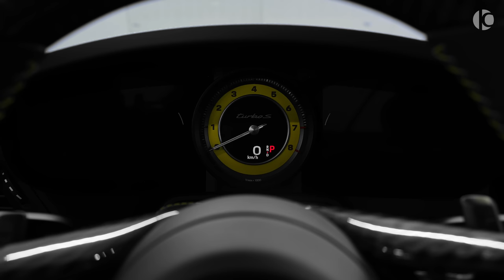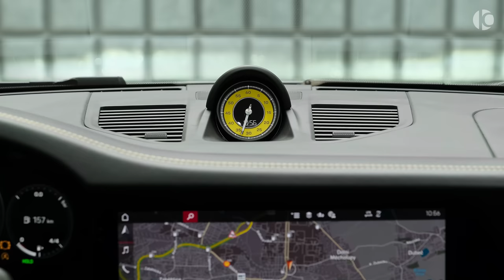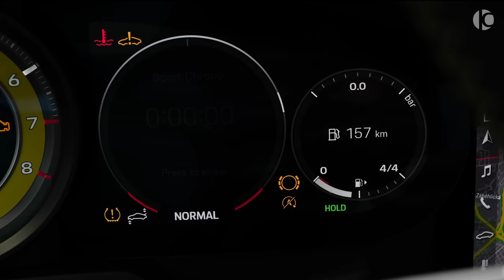Akrapovic Porsche 911 (992) Turbo S by TECHART - Sound, Interior and Exterior in details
Porsche 911 Turbo S by TECHART

Engine: 3.8 L, 650 Ps, 800 Nm
0-100 (km/h): 2.8 s
Top Speed: 330 km/h
Exhaust: Akrapovic